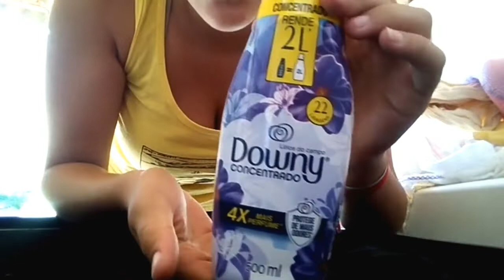LAVANDO A ROUPA DA BEBÊ + INDO NO MERCADO + COMPRANDO PIZZA. - por Débora Cristina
Oi pessoal tudo bem? No vídeo de hoje vou estar trazendo um mini vlog do meu fim de tarde. Um super beijo, fiquem com Deus! ❤